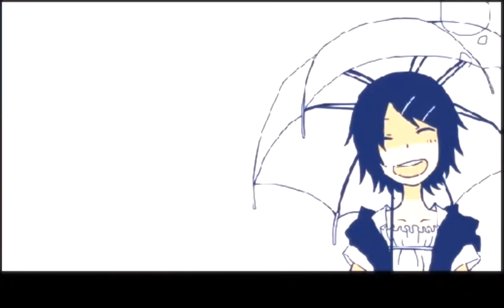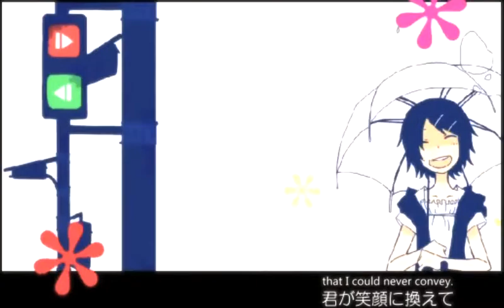Rin Kagamine sweet append-Tear (Eng sub)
i don't own anything for this video all credit goes to the people in the video if want to give anyone credit it should be them since i didn't have any involvement in the effort it took to produce this song